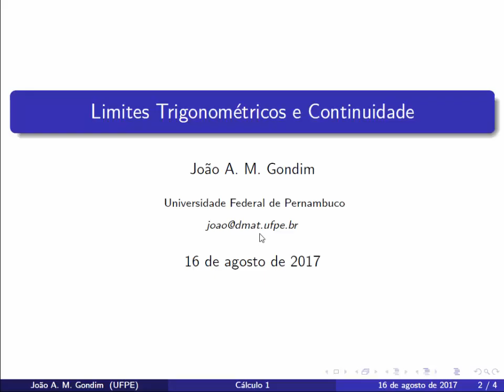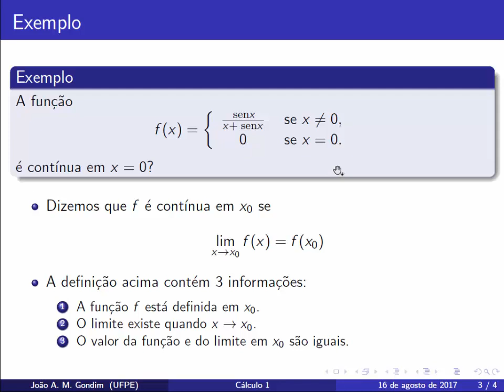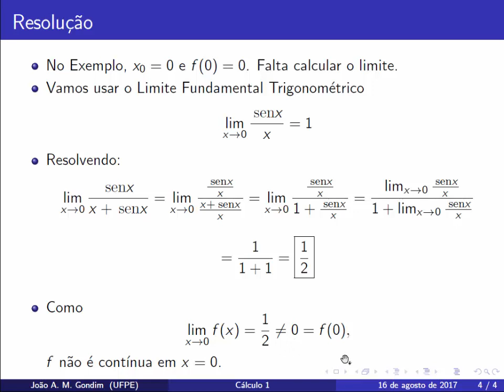[Limites e Derivadas] Limites Trigonométricos e Continuidade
Neste vídeo vemos a definição de função contínua e resolvemos um exemplo que envolve o limite fundamental trigonométrico.